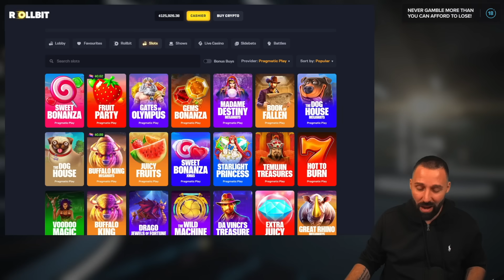LET'S GET BACK TO GEMS BONANZA WITH $125,000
We are back to where it all started! Join me today on another crazy GEMS BONANZA session with $125,000 in the crank!